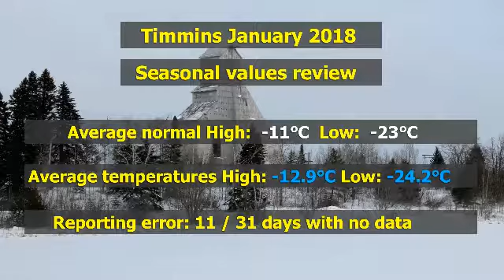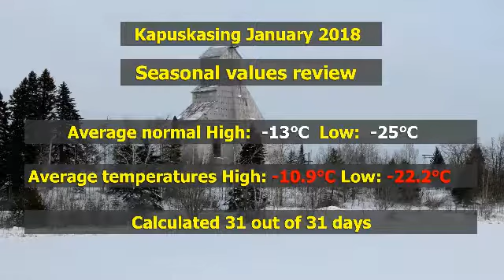Monthly feature: January 2018 almanac review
Monthly feature: January temperature/precipitation review.